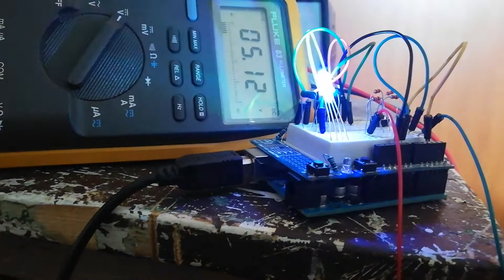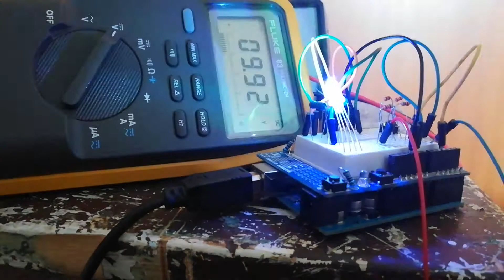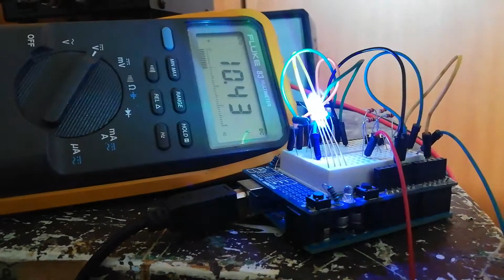Tester automat acumulatori LiPo 2S/3S